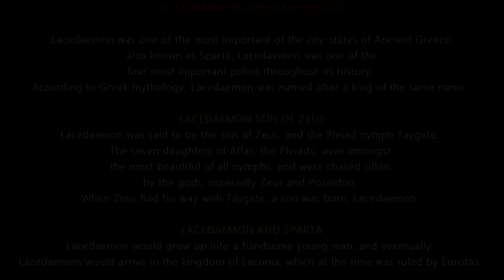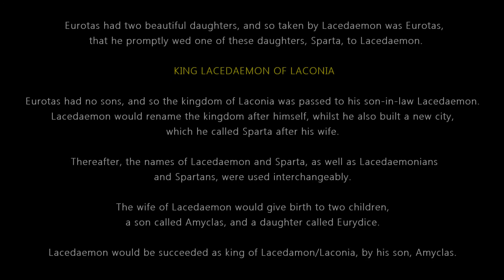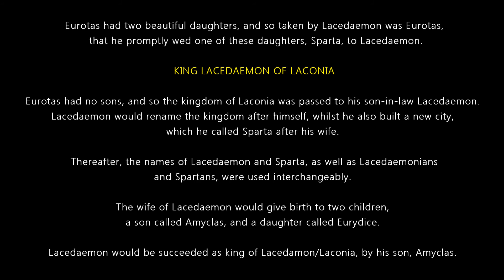LACEDAEMON - son of Zeus, and the Pleiad nymph Taygete in Greek mythology.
Lacedaemon was one of the most important of the city-states of Ancient Greece, also known as Sparta, Lacedaemon was one of the four most important poleis throughout its history. According to Greek mythology, Lacedaemon was named after a king of the same name.

LACEDAEMON SON OF ZEUS
Lacedaemon was said to be the son of Zeus, and the Pleiad nymph Taygete.
The seven daughters of Atlas, the Pleiads, were amongst the most beautiful of all nymphs, and were chased often by the gods, especially Zeus and Poseidon. When Zeus had his way with Taygete, a son was born, Lacedaemon.

LACEDAEMON AND SPARTA
Lacedaemon would grow up into a handsome young man, and eventually, Lacedaemon would arrive in the kingdom of Laconia, which at the time was ruled by Eurotas.
Eurotas had two beautiful daughters, and so taken by Lacedaemon was Eurotas, that he promptly wed one of these daughters, Sparta, to Lacedaemon.

KING LACEDAEMON OF LACONIA
Eurotas had no sons, and so the kingdom of Laconia was passed to his son-in-law Lacedaemon. Lacedaemon would rename the kingdom after himself, whilst he also built a new city, which he called Sparta after his wife. Thereafter, the names of Lacedaemon and Sparta, as well as Lacedaemonians and Spartans, were used interchangeably.

The wife of Lacedaemon would give birth to two children, a son called Amyclas, and a daughter called Eurydice.
Lacedaemon would be succeeded as king of Lacedamon/Laconia, by his son, Amyclas.